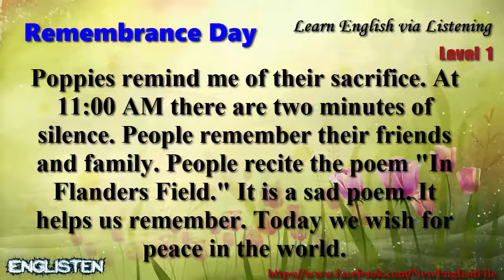Learn English via Listening Level 1 Unit 14 Remembrance Day